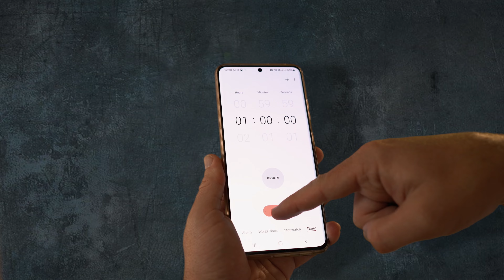How To Lucid Dream Tonight For Beginners (Easy Technique)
Today I'll show you how to lucid dream using an effective and easy lucid dreaming technique. Even if you're a beginner, you'll be able to try this tonight and have a good chance of a lucid dream.

If you'd like to experience your first lucid dream, then these easy to follow steps are your best chance to have a lucid dream.

➡️ MASTER LUCID DREAMING BOOK

"Dreams are real while they last, can we say more of life?"